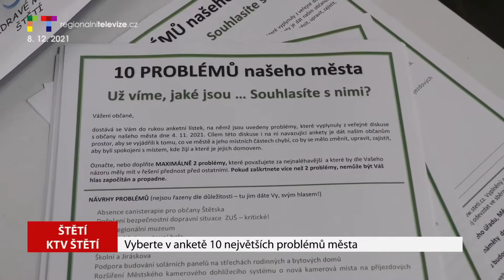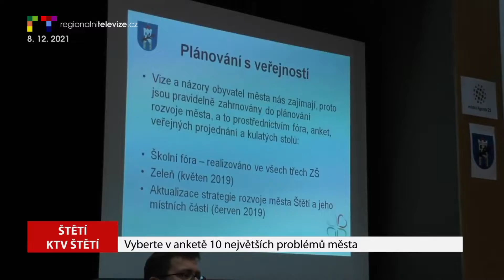LITOMĚŘICKO/ÚSTECKO: Blok reportáží 8. 12. 2021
LITOMĚŘICKO: Ve vlacích Švestkové dráhy cestuje i Mikuláš a jeho družina
ŘEPNICE: Nabídka psů z útulku a Vánoce v Psím domově
LITOMĚŘICE: Benefiční koncert pro nevidomé v kostele Všech svatých letos proběhne
LITOMĚŘICE: Lidé z Litoměřicka obdarovali děti z Klokánku
LOVOSICE: Mikuláš s hordou čertů zaplnili Václavské náměstí